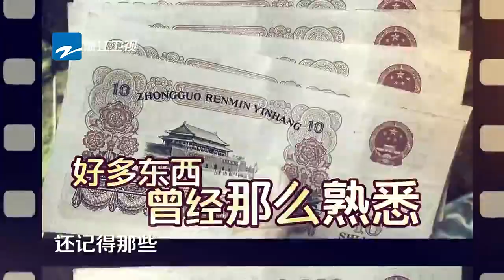【花絮】邓超鹿晗邀你一起奔跑，兄弟团不说再见《奔跑吧》Keep Running EP.12 20170630 [ 浙江卫视官方HD ]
・ 本季固定嘉宾为：邓超、Angelababy杨颖（第8期回归）、李晨、陈赫、郑恺、王祖蓝、鹿晗、迪丽热巴